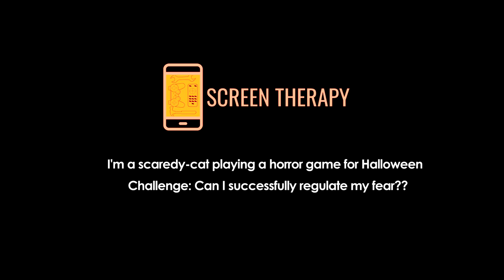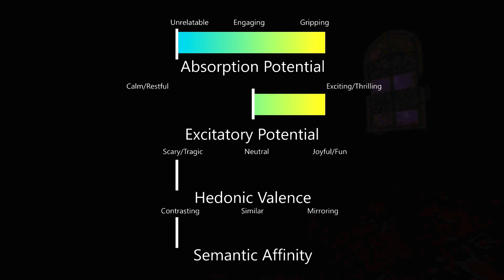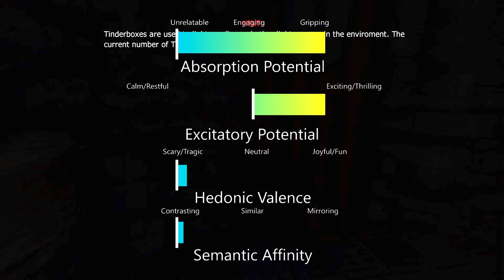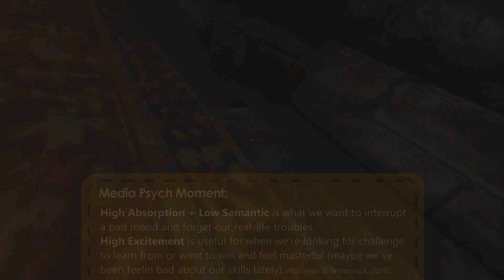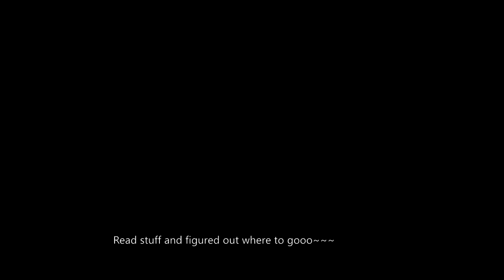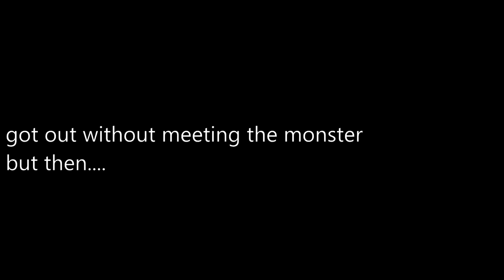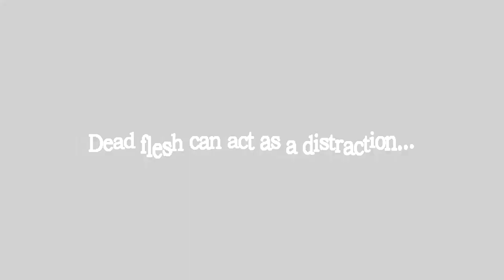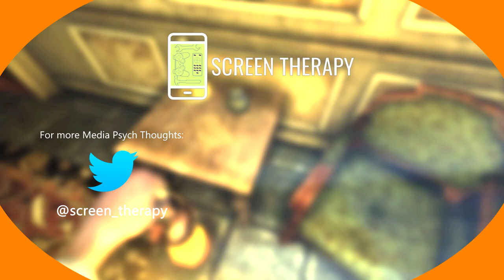AMNESIA & Outsmarting Horror | Screen Therapy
Horror games have a lot to offer us, psychologically, if we play mindfully. We get good practice developing our emotional resilience in the face of fear and we can use it as a tool to strengthen helpful coping strategies instead of unhelpful ones we might be using more often.

In honor of Halloween I put horror research to the test and played the golden-oldie, Amnesia: The Dark Descent.

I'm a scaredy-cat (though, honestly, it's due to high anxiety levels) and have gone too long without challenging myself with something like this. I've spent a lot of time with Hedonic, feel-good, media and my fear regulation skills have gotten flabby. Playing Amnesia: The Dark Descent, armed with Media Psychology research, helped me feel stronger, more competent, and more emotionally resilient - all of which increased feelings of well-being for me quite a bit. :)

Game:
Amnesia: The Dark Descent (2010) by Frictional Games

Sources in Order of Appearance:

Robinson, M. J., & Knobloch-Westerwick, S. (2016). Mood Management through Selective Media Use for Health and Well-Being. The Routledge Handbook of Media Use and Well-Being: International Perspectives on Theory and Research on Positive Media Effects.
Bartsch, A., & Hartmann, T. (2017). The role of cognitive and affective challenge in entertainment experience. Communication Research, 44(1), 29-53.

Rigby, C. S., & Ryan, R. M. (2016). Motivation for entertainment media and its eudaimonic aspects through the lens of self-determination theory. The Routledge handbook of media use and well-being: International perspectives on theory and research on positive media effects, 34-48.
Zuckerman, Marvin (2009). "Chapter 31. Sensation seeking". In Leary, Mark R.; Hoyle, Rick H. (eds.). Handbook of Individual Differences in Social behavior. New York/London: The Guildford Press. pp. 455–465. ISBN 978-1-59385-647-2.

Caprara, G. V., Barbaranelli, C., Borgogni, L., & Perugini, M. (1993). The “Big Five Questionnaire”: A new questionnaire to assess the five factor model. Personality and individual Differences, 15(3), 281-288.
Jeronimus BF, Riese H, Sanderman R, Ormel J (October 2014). "Mutual reinforcement between neuroticism and life experiences: a five-wave, 16-year study to test reciprocal causation". Journal of Personality and Social Psychology. 107 (4): 751–64. doi:10.1037/a0037009. PMID 25111305.

Gross, J. J. (1998). Antecedent-and response-focused emotion regulation: divergent consequences for experience, expression, and physiology. Journal of personality and social psychology, 74(1), 224.

Nabi, R. L., & Prestin, A. (2016). The Tie that Binds: Reecting on Emotion’s Role in the Relationship between Media Use and Subjective Well-Being. In The Routledge Handbook of Media Use and Well-Being (pp. 69-82). Routledge.
Huta, V. (2016). An overview of hedonic and eudaimonic well-being concepts. Handbook of media use and well-being: International perspectives on theory and research on positive media effects, 14-33.

Music in Order:

Intro: [ALEDASHX] - TRICK OR TREAT
Outro: Harmful Logic - Dance Of Death